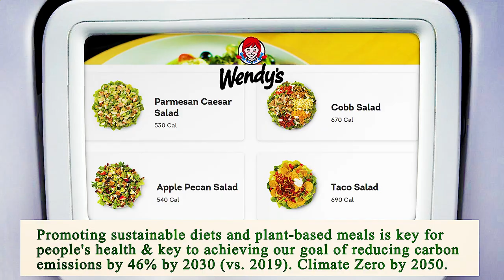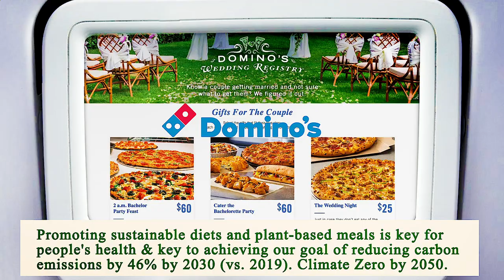Nearest Restaurants to Me Manhattan 10033 NY, New York County, New York, United States